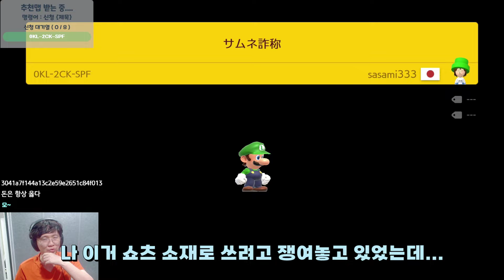이 사람은 어떻게 슈마메로 블랙잭을 만들었을까?? - 슈퍼마리오 메이커 2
WFN-KWQ-0TG (ブラックジャック　Blackjack) [00:00]
0KL-2CK-SPF (サムネ詐称) [06:44]
C1W-R71-Y6G (◎●Mario Land Superball Shooter●◎) [08:26]